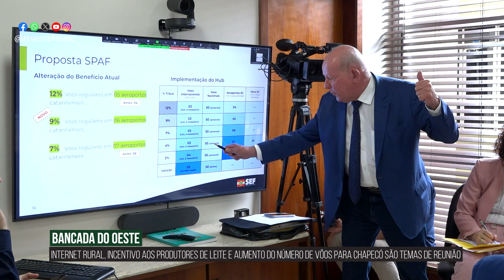Alesc em Dia - Edição da Manhã - 18/10/23